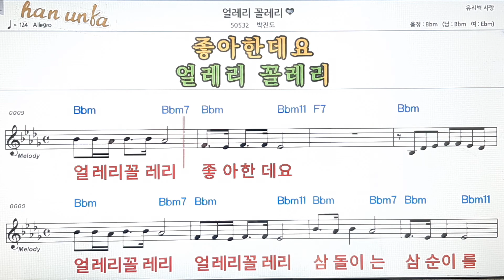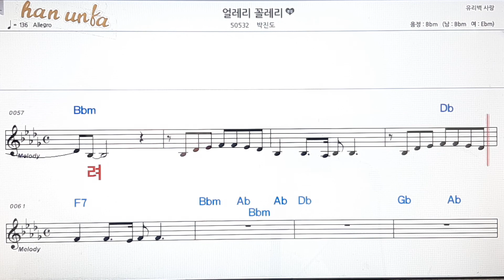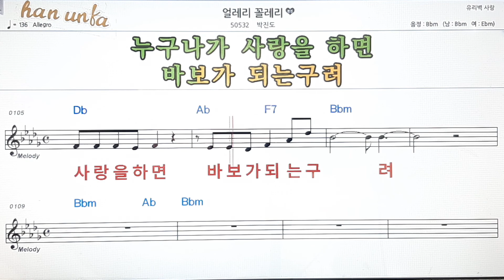얼레리 꼴레리/박진도👍노래 반주, 코드 악보,가라오케💋Karaoke*Sheet Music*Chord*MR